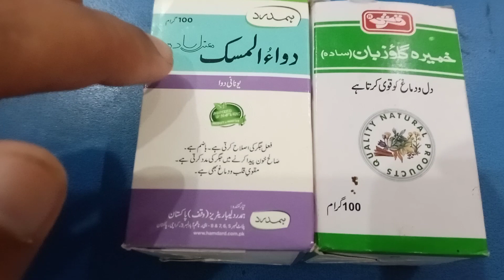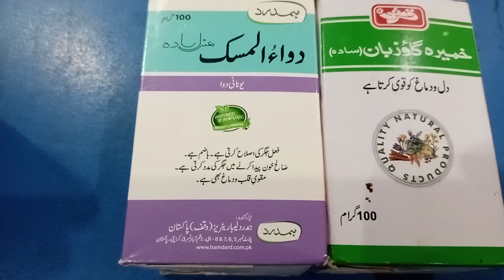Dil Dimagh Aur Jigar Ki Kamzori Ka Ilaj || دل دماغ اور جگر کی کمزوری کا علاج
Dil ki kamzori ka ilaj
Dimagh ki kamzori ka ilaj
jigar ki kamzori ka ilaj
dil dimagh aur jigar ki kamzori ka ilaj